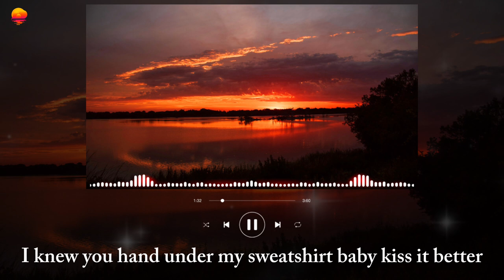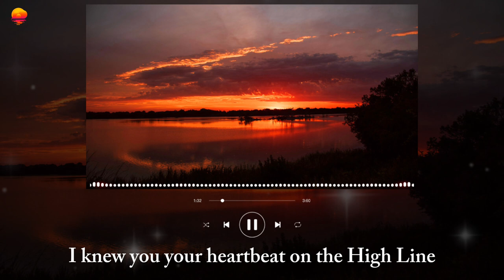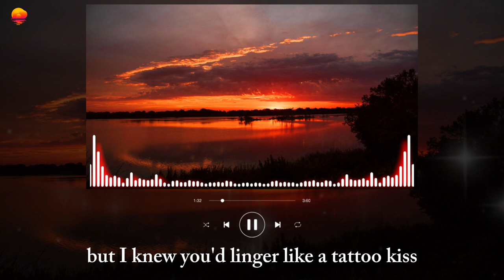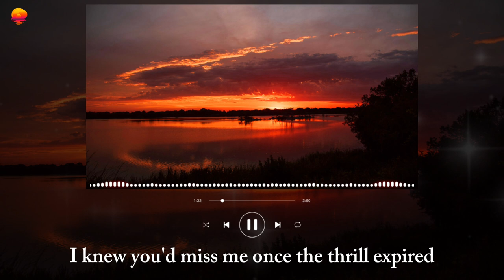Cardigan - Taylor Swift (Lyrics)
Cardigan - Taylor Swift
Cardigan
Taylor Swift